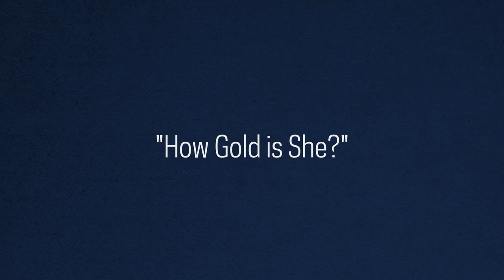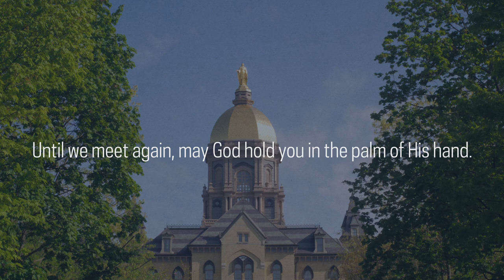How Gold?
A special musical tribute to the Mendoza College of Business Undergraduate Class of 2019, featuring original music by Mendoza student Nich Lampson (BAN '20).